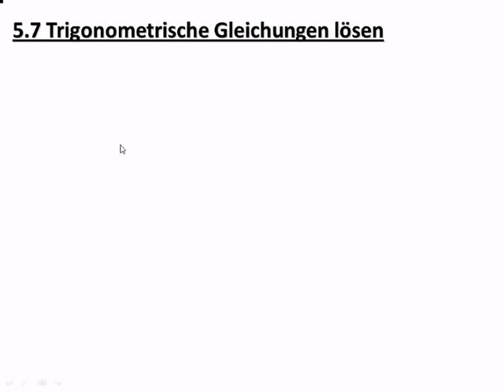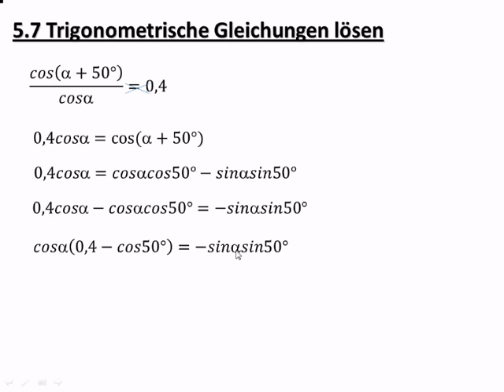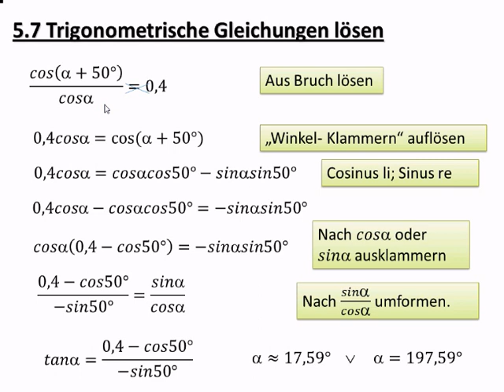10.5.7 (I) Trigonometrische Gleichungen lösen I